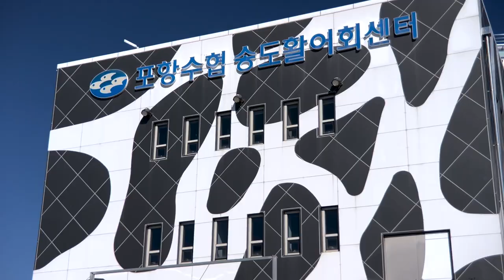street food asmr food fish cutting korean food asian seafood korea sashimi making video 191022 3